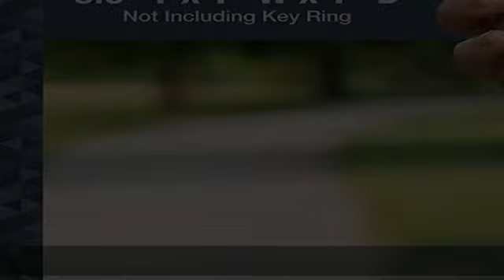SABRE Pepper Spray, Quick Release Keychain for Easy Carry and Fast Access, Finger Grip for More Acc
SABRE Pepper Spray, Quick Release Keychain for Easy Carry and Fast Access, Finger Grip for More Accurate and Faster Aim, Maximum Police Strength OC Spray, 25 Bursts, Secure and Easy to Use Safety